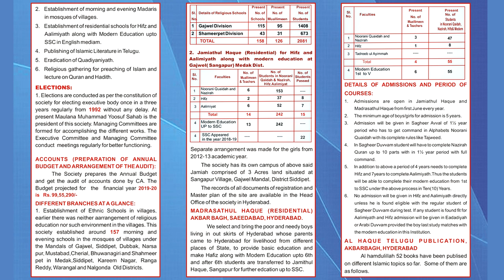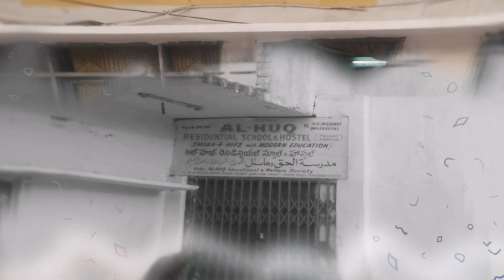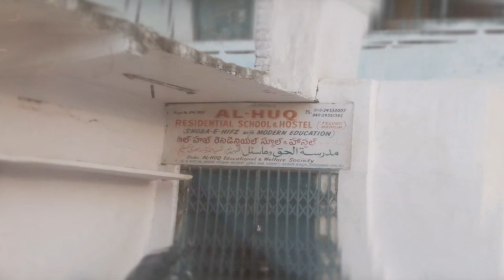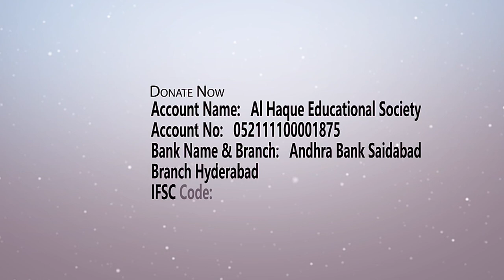Documentary of Al Haque Education Society┇HD┇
Documentary of Al Haque Education Society

Account Name: Al Haque Educational Society
Account No.052111100001875
Bank Name & Branch: Andhra Bank Saidabad
Branch Hyderabad